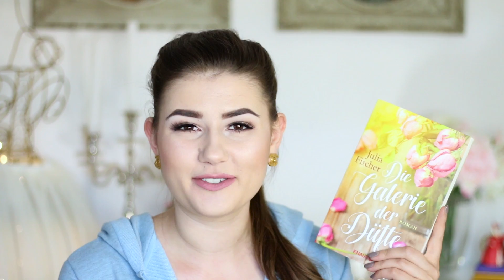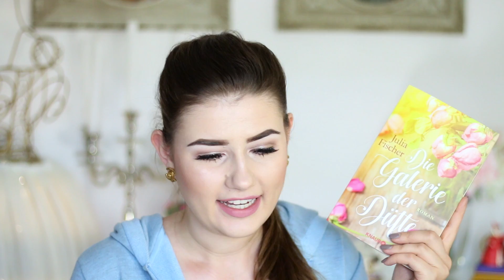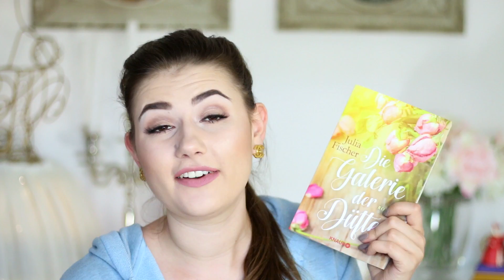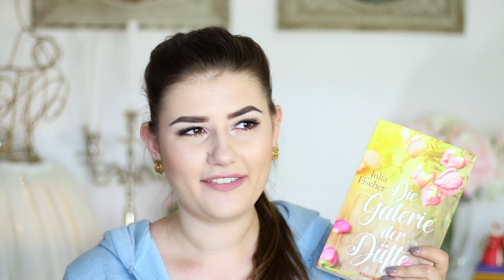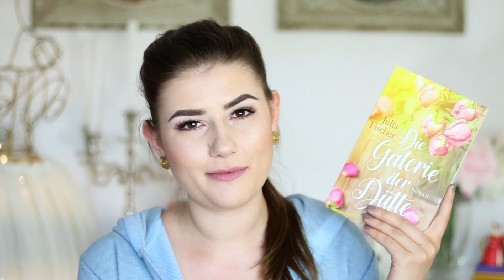Das perfekte Buch für den Sommer? | Die Galerie der Düfte - Julia Fischer | Rezension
Das perfekte Buch für den Sommer? Heute gibt es eine Rezension zu "Die Galerie der Düfte" von Julia Fischer.

Dieses Video wird unterstützt durch Produktplazierung.